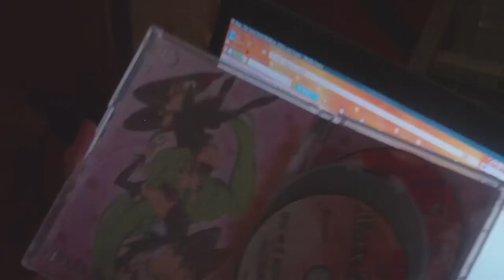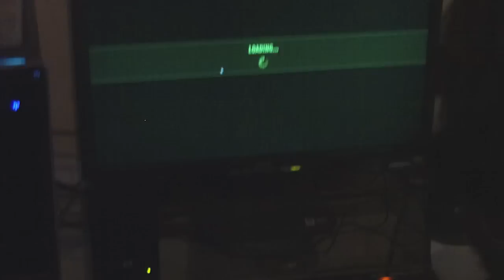Serious Sam HD Frustration (Larzuk06 gets his ass handed to him) - Part 1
This is a outtake of Larzuk06 when playing Serious Sam HD at NeoDemon278 house. Also, Very Funny Jokes we put together. Base on How many times we can say fuck also... When NeoDemon278 asks "How many times can we say fuck in this video and the others that we have.

Also, I was Crying form Laughing so hard. Remeber Ninjas need a day or two off for hage with there homes.